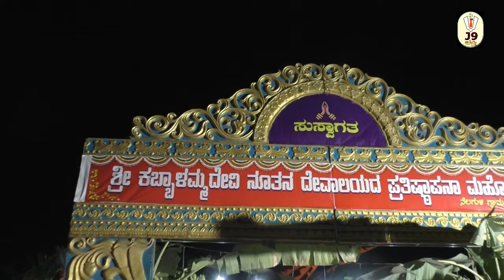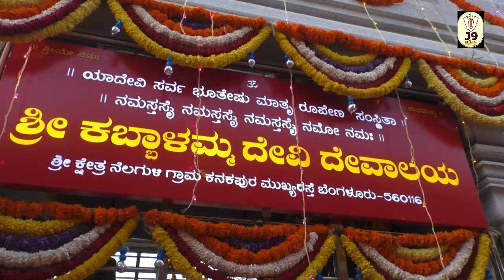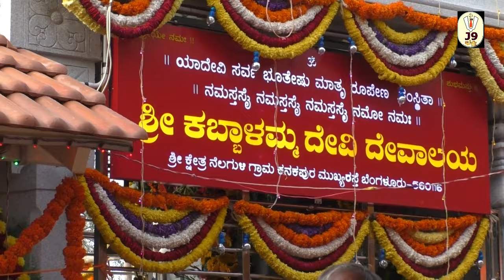ಬೆಂಗಳೂರು ನೆಲಗುಳಿ ಗ್ರಾಮದಲ್ಲಿ ಶ್ರೀ ಕಬ್ಬಾಳಮ್ಮ ದೇವಸ್ಥಾನ ನೂತನ ವಿಗ್ರಹ ಪ್ರತಿಷ್ಟಾಪನೆ ಕಾರ್ಯಕ್ರಮ